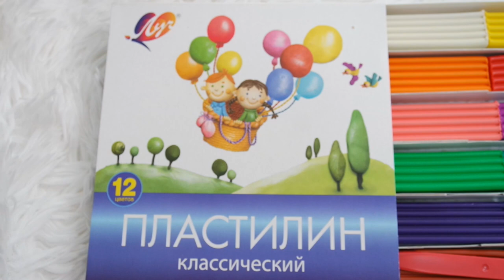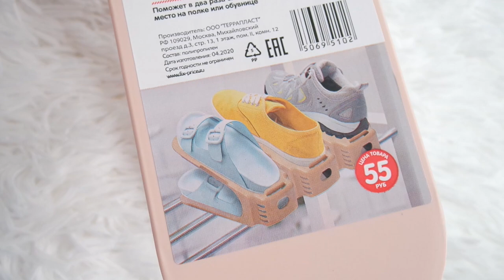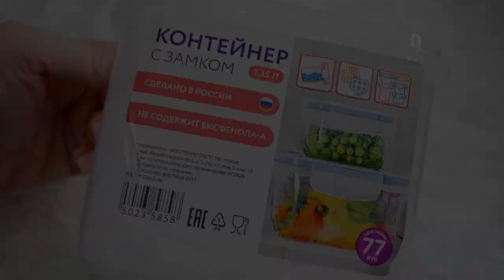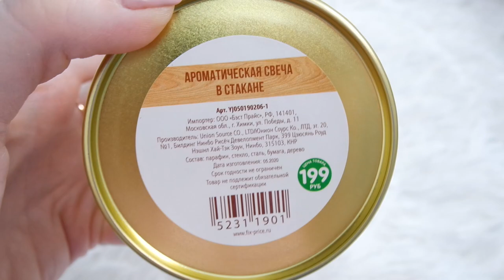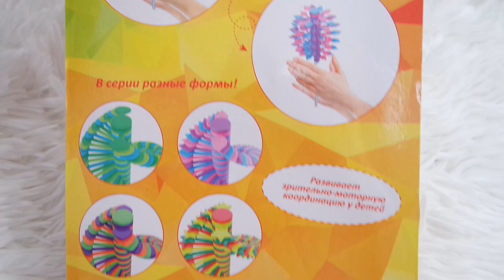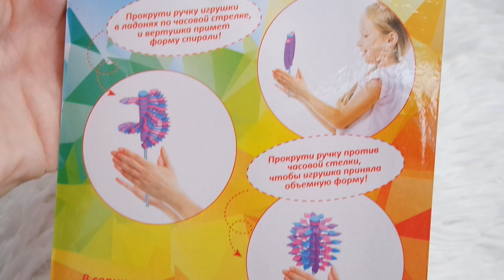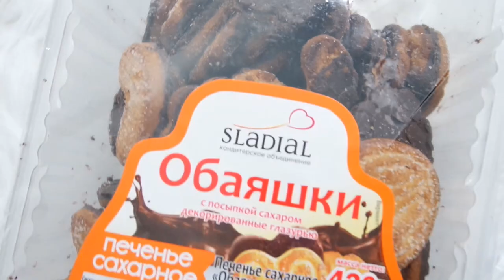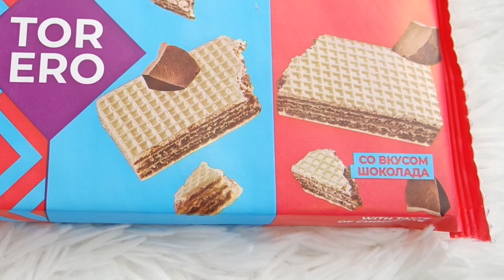НОВИНКИ ФИКС ПРАЙС СЕНТЯБРЬ 2020 SilenaSway_Силена Вселенная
Бюджетные находки, покупки фикс прайс сентябрь 2020, тест-обзор фикс прайс, крутые находки фикс, мега новинки фикс прайс, фикс прайс завалило